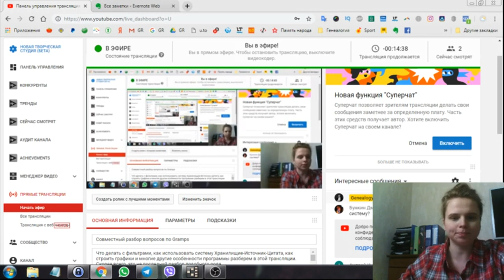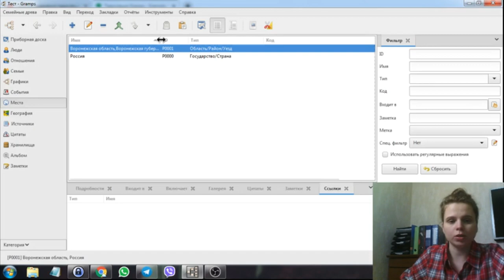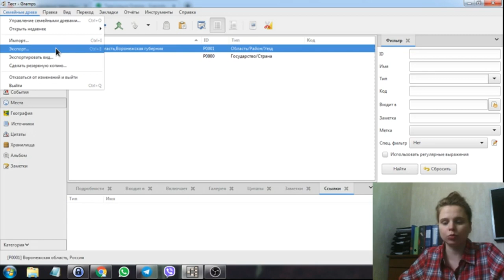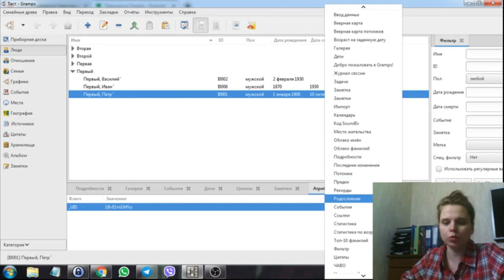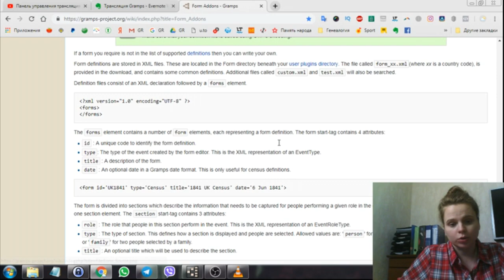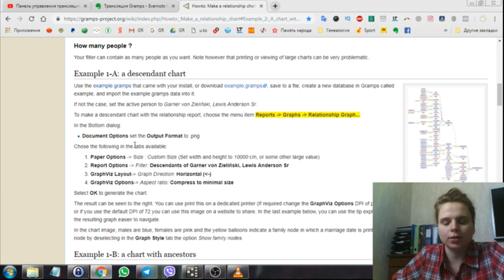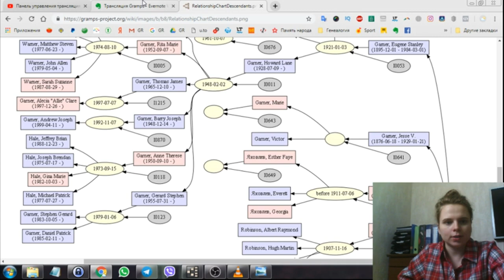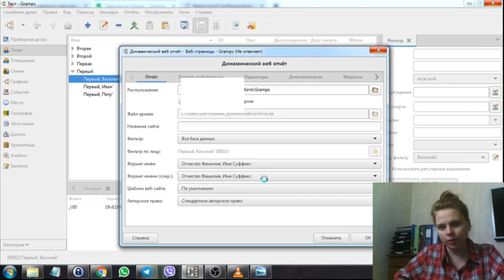Совместный разбор вопросов по GRAMPS 📺 II часть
Совместный разбор вопросов по генеалогической программе Gramps для всех уровней пользователей. Что делать с фильтрами, как использовать систему Хранилищие-Источник-Цитата, как строить графики и многие другие особенности программы разбираем в этой трансляции.

Таймкоды:
00:00:00 - 00:01:21 Начало (ничего интересного)
00:01:21 Работа с вкладкой География
00:08:40 О переносе данных из одной программы в другую
00:12:55 Грамплеты и плагины
00:16:30 Грамплет «Формы» для табличных документов
00:19:30 Специальные фильтры и их использование для графического отчёта по всей базе
00:30:40 Ещё о грамплетах